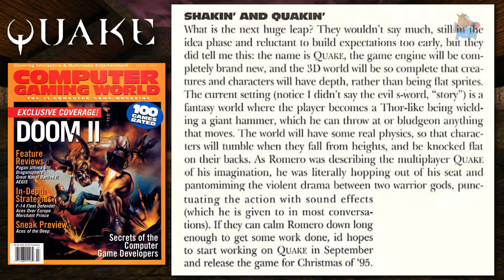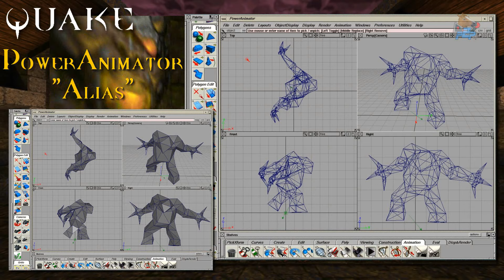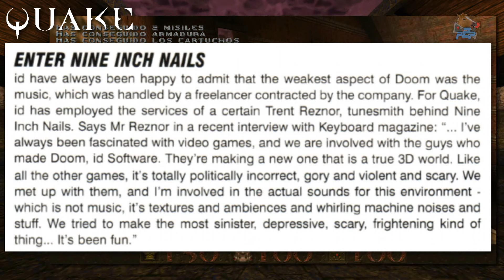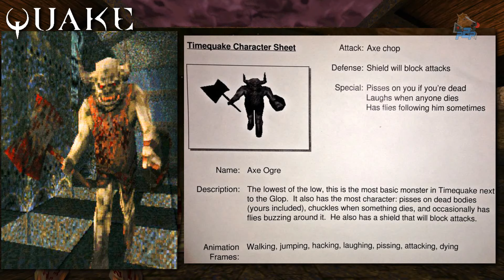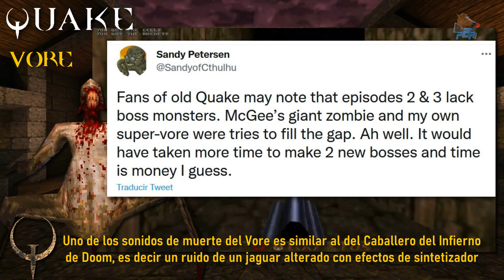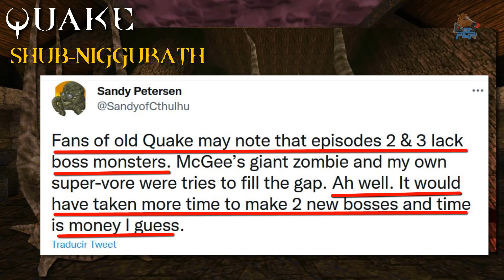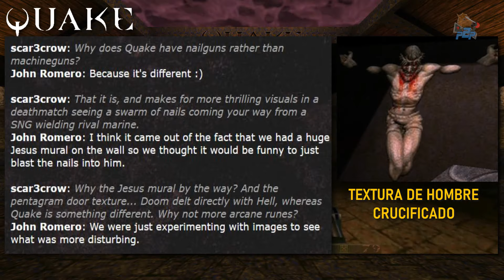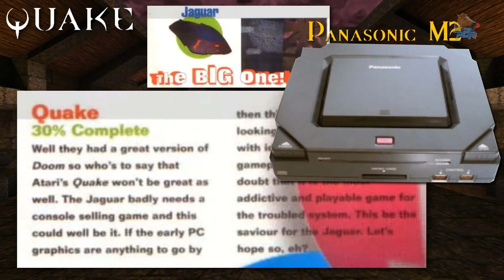El juego que 💥DESTROZÓ💥 a id Software: QUAKE -reportaje-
Quake llegó para ser una nueva revolución en los FPS de mano de idSoftware, pero su creación fue todo un desafío que cambió al estudio para siempre: repasamos el desarrollo y las claves que hicieron de Quake un clásico.

*Aclaración: cuando se habla del archivo bloqueado para no variar el color de Ranger, fue John Carmack quien se encargó de que no fuera modificado.